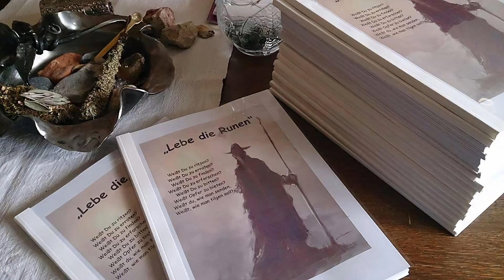Eindrücke aus der Runenhex-Arbeit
Soooo. jetzt hab ich schon so viele Jahre ne Homepage, auch der Kanal hier ist nicht neu und nun komm ich heut so zum spielen... beim Homepage überarbeiten... :) ...